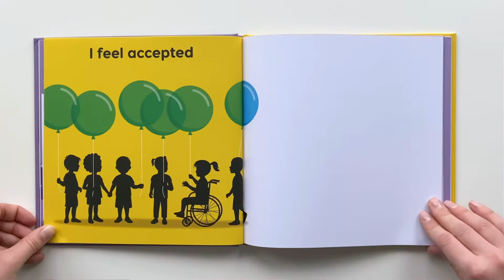‘How do you Feel’ children’s book by Patrick George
‘How do you feel?’ is a colourful picture book to help children express their feelings. 27 different emotions are illustrated and articulated via children, in silhouette, and a balloon. On each spread, the balloon takes centre-stage in conveying the emotion through its colour, size or shape and this is reflected in the silhouetted figures that accompany it. Featuring colour-coded balloons of red, yellow, green and blue that tie in with the four colour Zones of Regulation, currently used in many primary schools, this book aims to facilitate a wider description of the child’s emotional landscape.

“How do you feel? is stunning! A wonderfully inclusive book that explores feelings. Brilliant for starting conversations with even very young children and sophisticated enough to encourage visual literacy development. An essential for every classroom!” - Tamara Macfarlane, Moon Lane